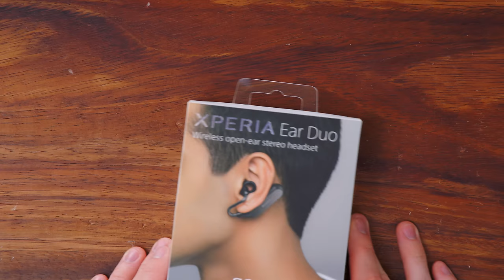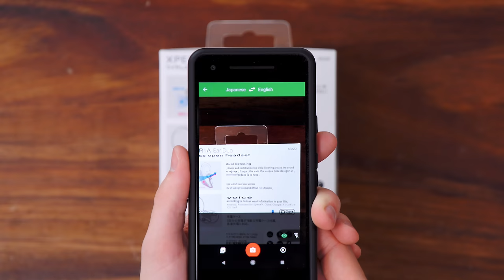How To Waste $973.18 in Japan...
What happens when Ken goes to Japan? He wastes money on mystery tech of course.